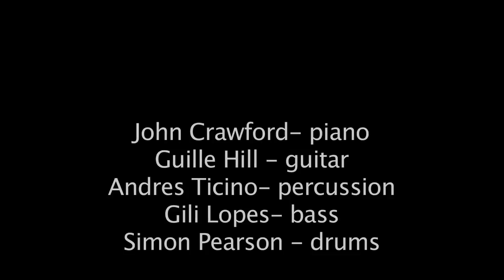Samba do Avião - John Crawford Quintet at Queen Elizabeth Hall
John Crawford Quintet will perform live at Pizza Express Dean Street on Monday 12th Febuary:

John Crawford Quintet play Tom Jobim's classic song "Samba do Aviao" live at the Queen Elizabeth Hall, London on the 23rd November 2012. With Guille Hill- guitar, Andres Ticino- percussion, Gili Lopes- bass, and Simon Pearson- drums